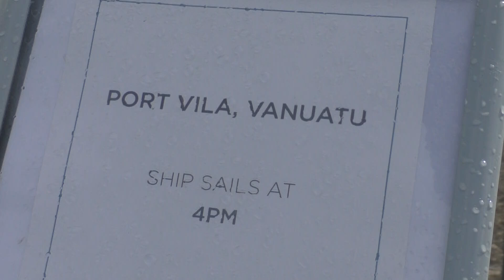Port Villa, Vinuatu - Port #1 - Regent Cruise - 15 Jan 2020